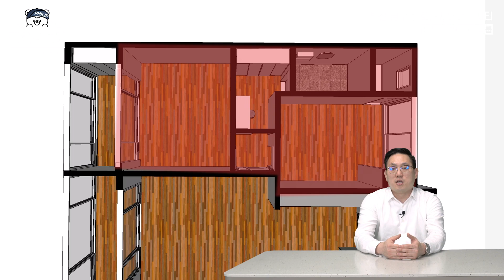부산 대단지 용호동 LG메트로시티 하이엔드 아파트 인테리어 주의사항, 노하우 공개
필립 인테리어입니다!
오늘은 부산 최대규모 대단지인 용호동 LG메트로시티에 대해서 알아보려고 하는데요!
단지가 큰 만큼 20평대부터 70평대까지 다양하다고 해요
평수는 다양하지만 엘지메트로 리모델링 시 주의사항에 대해서 소개하고 있다는데 참고해 보시면 좋을 거 같습니다!

00:47 베란다확장
2:00 시스템에어컨설치
3:35 안방구조변경
4:20 가벽철거

★ 카카오톡 @필립인테리어